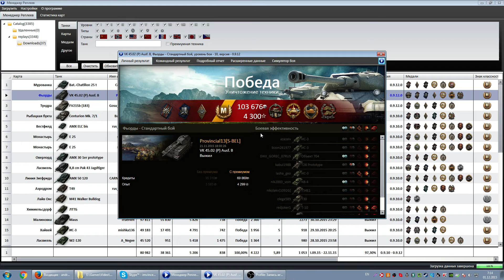Тапок танкует как царь VK 45.02 (P) Ausf. B, WoT, Guide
Тапок танкует как царь VK 45.02 (P) Ausf. B, WoT, Guide. Достаточно или нет апнули Тапка в игре World of Tanks? И роляет ли броня, решает ли броня в игре World of Tanks? В этом видео VK 45.02 (P) Ausf. B отвечает на все вопросы!

Присоединяйся к ведущей школе онлайн-покера в мире сегодня и получи 50$ для игры бесплатно
Become a successful poker player today and get $50 welcome gift from the world's leading online poker school

Если вам понравилось видео, не забудьте поставить лайк и поделиться роликом в соц. сетях (про подписку я даже не говорю, ведь вы уже давно подписались?:)) Так же вы можете поддержать меня материально: